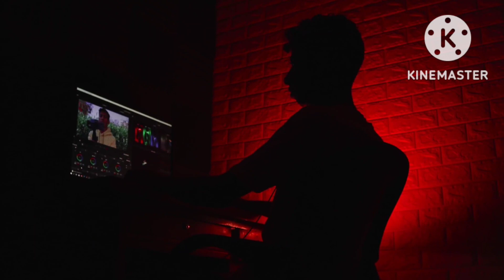शनिवार चटपटे वनाएर दिदिबहिनी रमाइलो गरेको .......plz like share comment subscribe